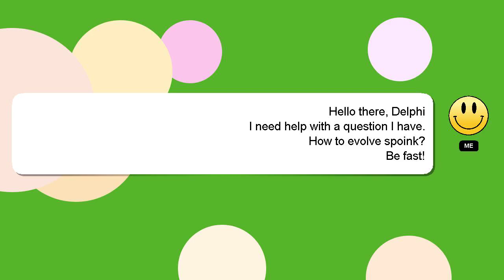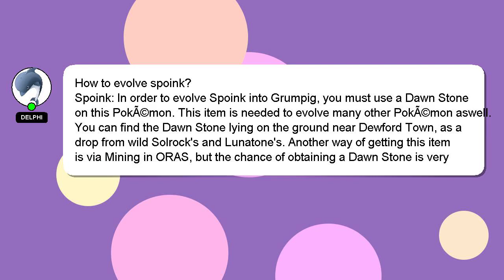How to evolve spoink?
Allow me to introduce myself briefly, Welcome, I'm Delphi. I am here to help you get the answers you are seeking. - How to evolve spoink?

If you have more specific query you can comment or chat with me  and let me know your queries. A 'heart' from me will be given to show my gratitude for your contribution.

*2 What we are experimenting :*